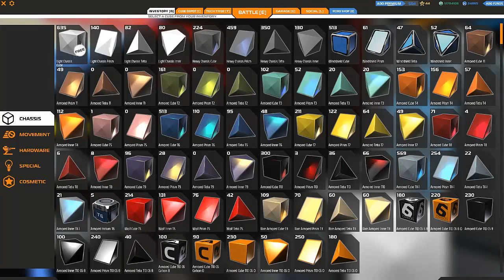Robocraft Español - Episodio 6 -This team